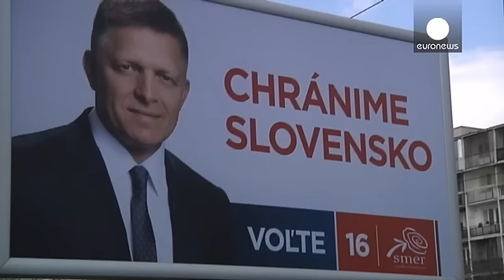Slovakya'da halk sandık başında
Slovakya'da halk genel seçimler için sandık başında. Seçmenler Slovakya Ulusal Meclisi'nde 4 yıl görev yapacak 150 parlamenteri belirleyecek. Seçimlerden halk desteği ne kadar azalmış olsa da mevcut Başbakan Robert Fico’nun lideri olduğu Sosyal Demokrat Parti'nin birinci parti olarak çıkması bekleniyor. Fakat yapılan son kamuoyu yoklamaları, Başbakan Fico’nun partisinin tek başına iktidara gelemeyeceğini gösteriyor.

En son 10 Mart 2012’de düzenlenen parlamento seçimlerinde, Fico’nun lideri oldu…